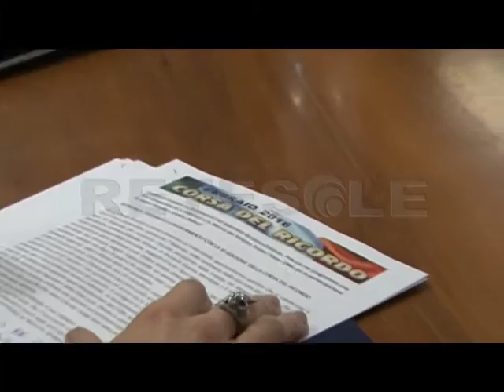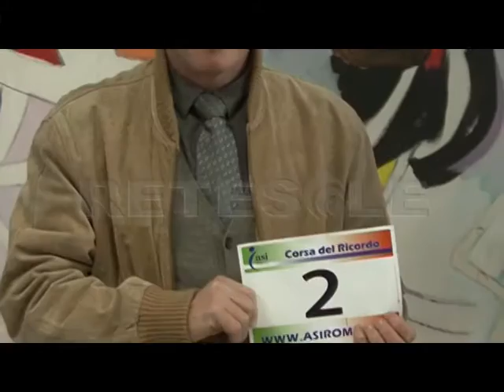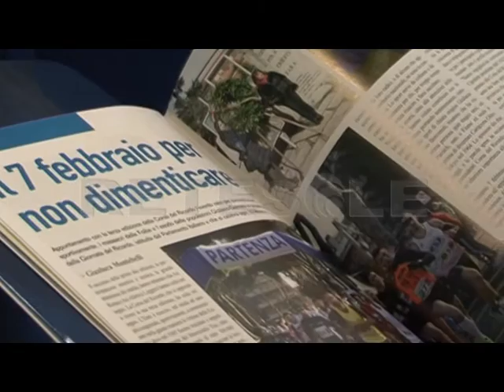RETESOLE TG LAZIO Una marcia per ricordare le vittime delle foibe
Immagini in bianco e nero, volti, ricordi impressi nella mente e nei cuori del tragico eccidio dei nostri connazionali avvenuto del dopoguerra, oggi conosciuto come Foibe. Per non dimenticare quell'orrore perpetrato contro le popolazioni istriano-dalmate, molte federazioni sportive italiane, con il patrocinio del Coni, rinnovano l'appuntamento con la corsa del ricordo.
L'evento, ormai giunto alla sua terza edizione, vedrà la partecipazioni di oltre 800 atleti che domenica 7 febbraio gareggeranno in memoria delle tante vittime di quel triste esodo che spogliò di case e averi tantissimi italiani.
Lo sport come grande strumento per non dimenticare, come catalizzatore di attenzione e luce su una vicenda drammatica che per troppi anni è stata dimenticata, cancellata dalla memoria.
Quest'anno, accanto alla gara podistica, ce ne sarà anche una di marcia. Una 5 km aperta a uomini e donne che conterà su due testimonial di eccezione dello sport italiano: Il campione olimpico Sandro Bellucci e Abdon Pamich, esule giuliano-dalmata nonché oro olimpico a Tokyo nel 64.
Cristina Autore